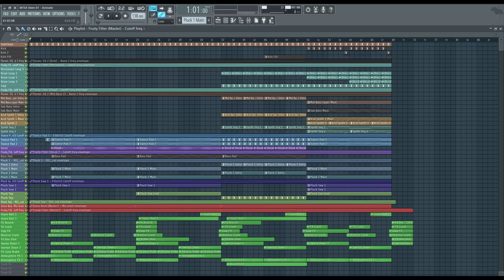BLUE-Eiffel 65 (hardstyle remix)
hardstyle remix